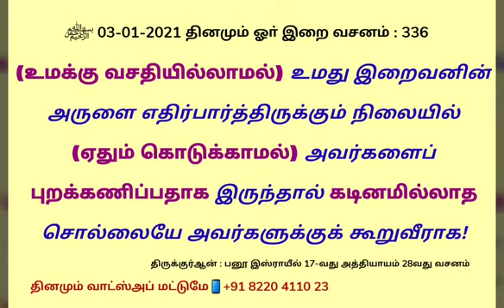336 தினமும் ஓா் இறை வசனம்